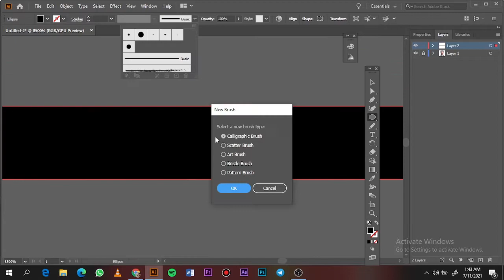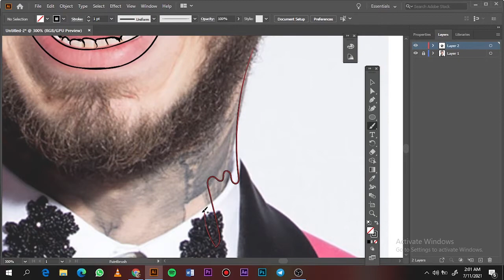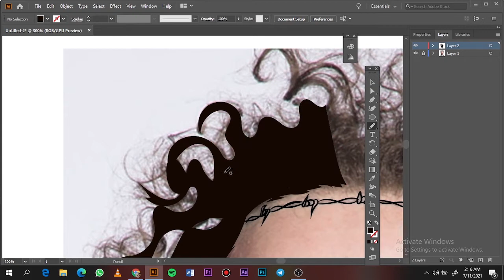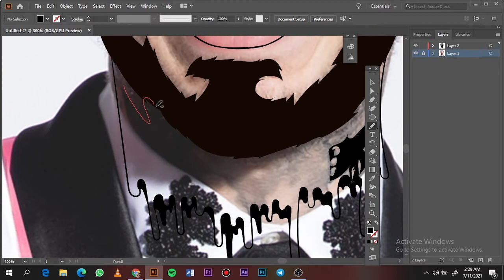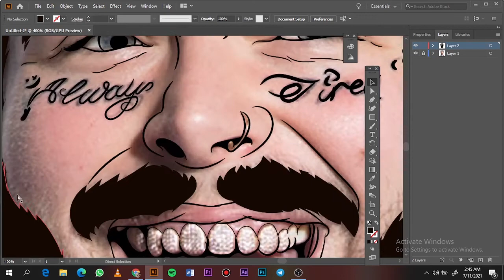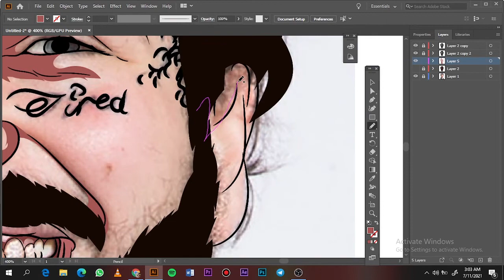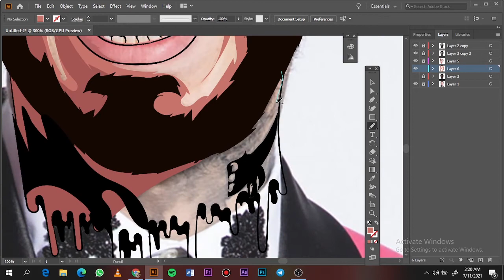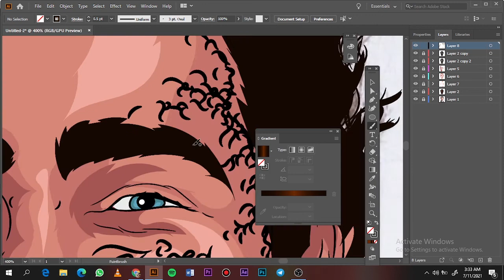HOW TO CARTOON YOURSELF//ADOBE ILLUSTRATOR-POST MALONE